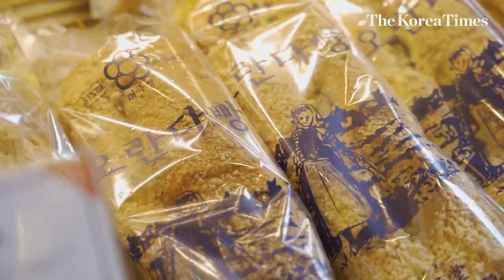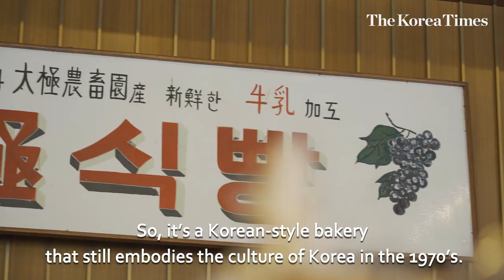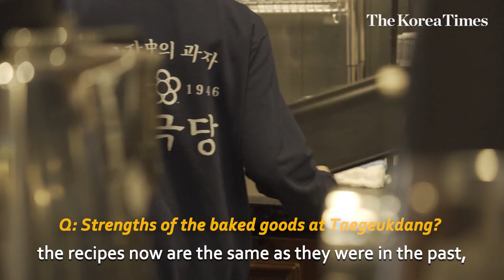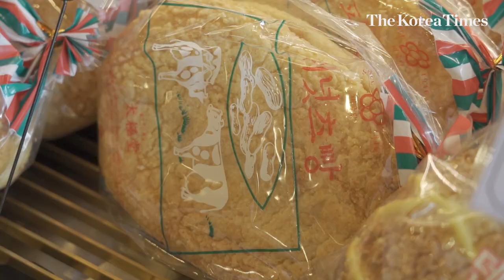Taegeukdang: the secret behind Korea’s oldest bakery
While the demand for more delicious bread is on the rise in Korea, we will introduce you to a bakery that have been popular for decades among bread-lovers ─ the oldest bakery in Korea, “Taegeukdang.”

For more than 70 years, this bakery has been filled with customers of all ages eager to taste the first batch of fresh baked bread, forming a snaking queue outside the store. And that continues even until this day. What makes this bakery even more unique is that they serve their own Korean-style dessert menus and one of them is called the “Monaca Ice-cream.”

I hope you enjoy watching our video about Korea’s oldest bakery. Comments are always welcome so if any of you have visited this place, tell us how you liked Korea traditional bread or share us stories about your country’s own traditional bakery items!